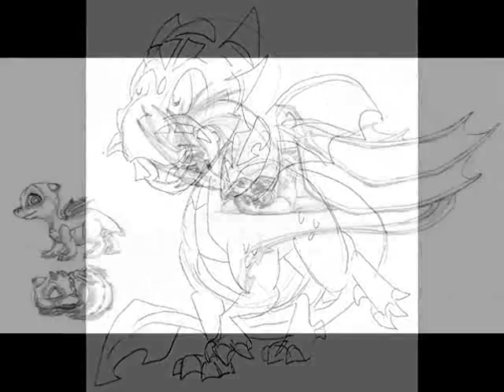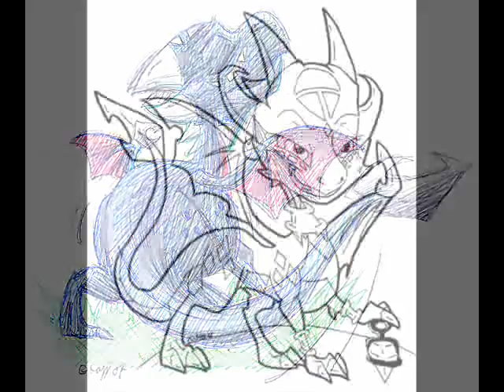Cynder- I'm Gonna Getcha Good!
This video shows cynder and her evil side.